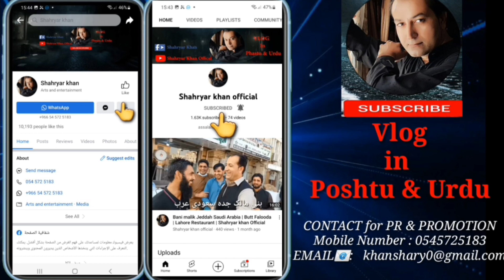Work in Saudi Arabia | Pakistani Overseas | Mosafaro Jowand | Shahryar Khan Official